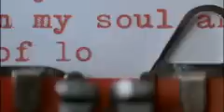BRITISH HEART FOUNDATION "The Beat"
UK TV Commercial